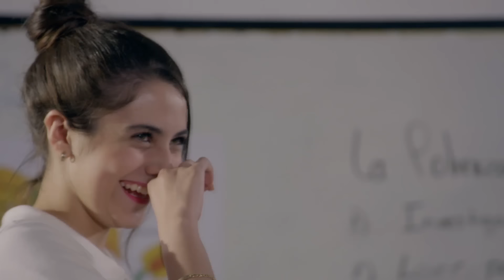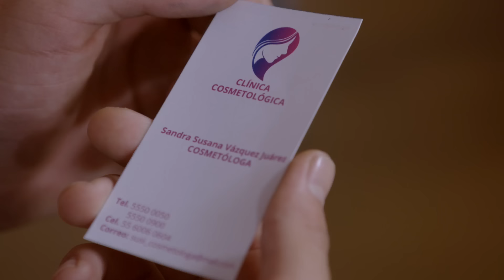La Rosa de Guadalupe: ¡A Julio le empiezan a crecer los senos! | Copa D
Julio sueña con ser uno de los mejores modelos del mundo, pero su sueño se ve truncado con una alteración hormonal que le provoca el crecimiento de sus pechos.